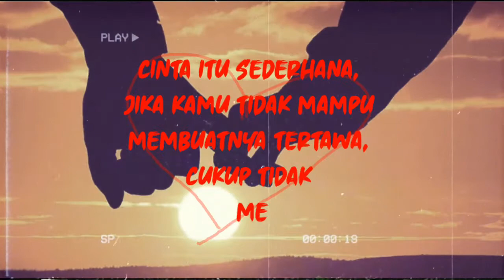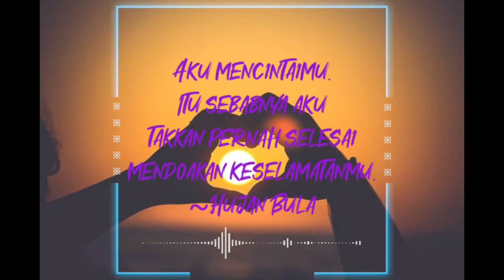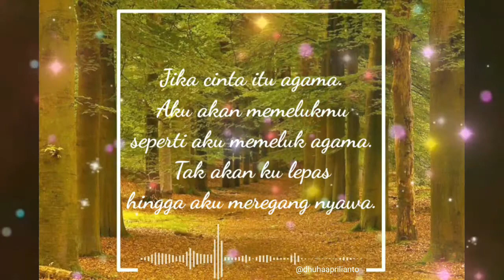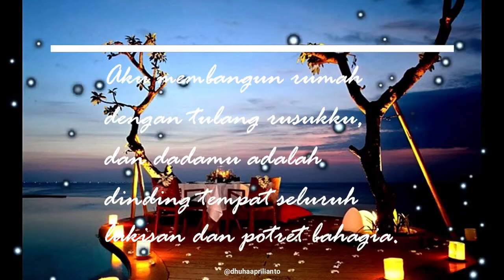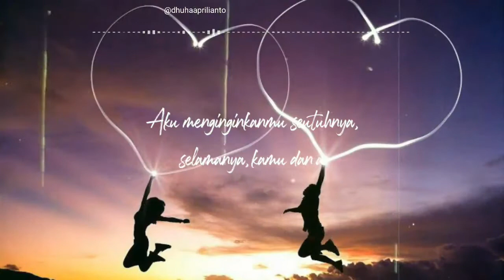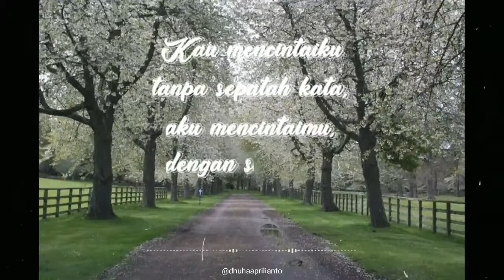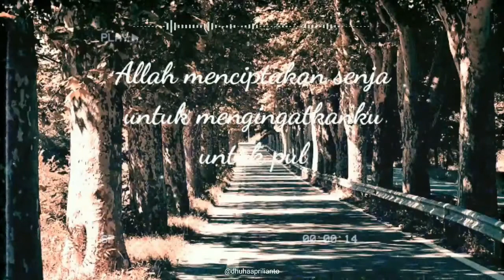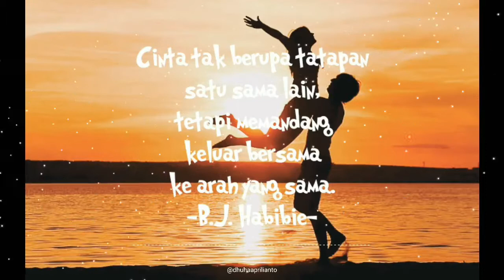Kumpulan Quotes Status WhatsApp Terbaru Bikin Baper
quotes cinta tanpa nafsu itu munafik,
quotes cinta jowo,
quotes cinta baper,
quotes cinta 30 detik,
quotes cinta bertepuk sebelah tangan,
quotes cinta cak nun,
quotes cinta karena cinta,
cara buat quotes cinta,
quotes cinta ditolak,
quotes galau putus cinta,
quotes dj permata cinta,
quotes cinta beda usia,
musik quotes cinta 30 detik
kumpulan quotes